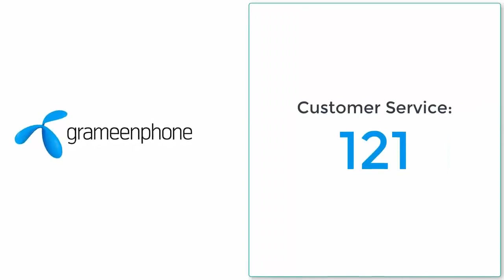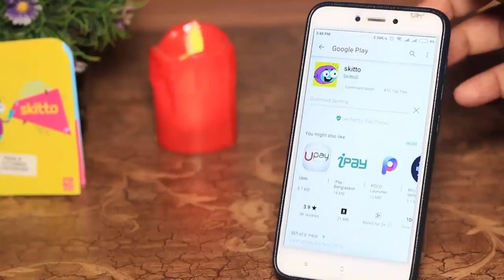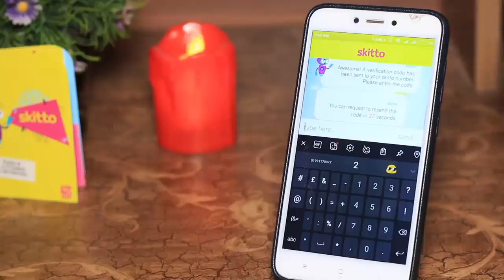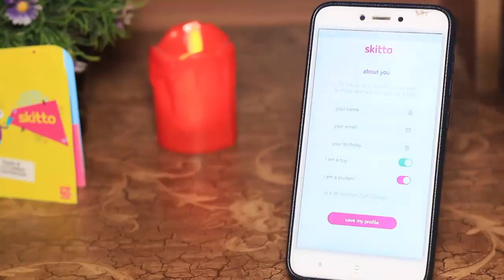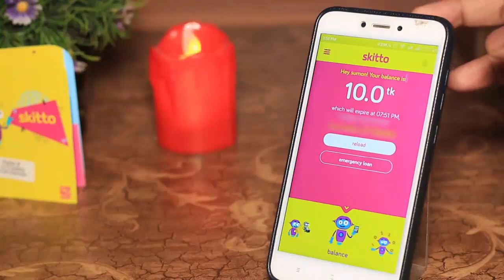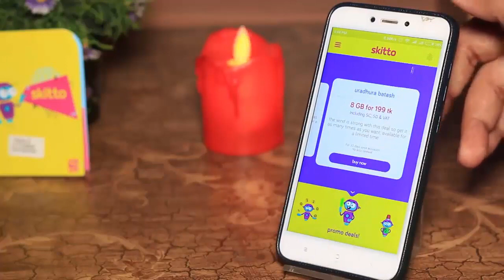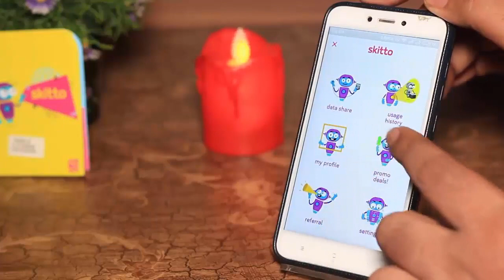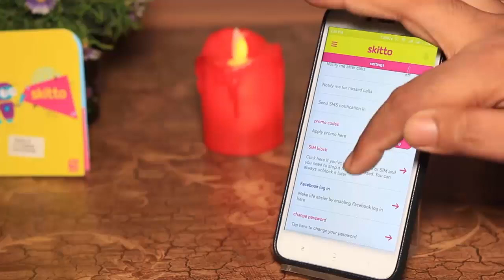Skitto SIM (স্কিটো সিম) কি ।। এর সুবিধা ও সুবিধা কি ।। কেন ব্যবহার করবেন ।।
Skitto সিম কি ।। এর সুবিধা ও সুবিধা কি ।। কেন ব্যবহার করবেন ।। কিভাবে এটা পেতে পারেন বিস্তারিত দেখুন।
What is scito SIM .. What are the advantages and benefits? Why not use .. See how it can get details.